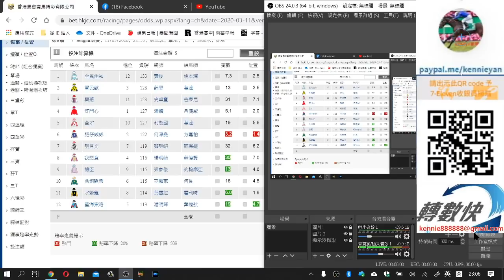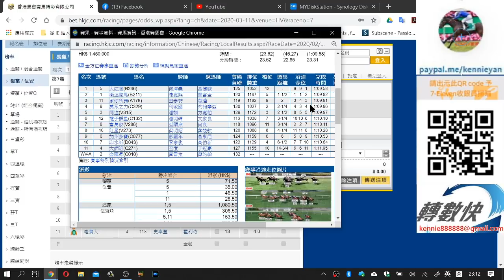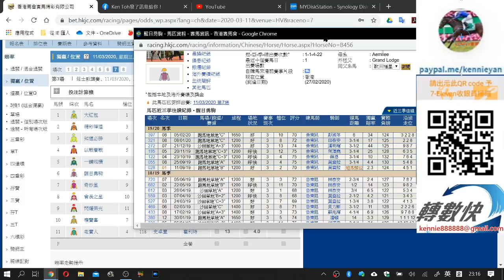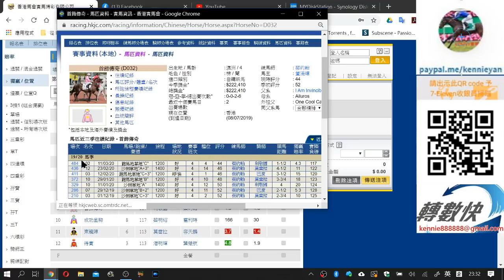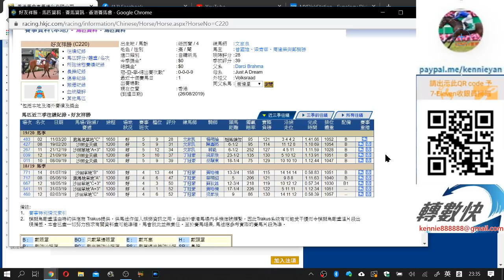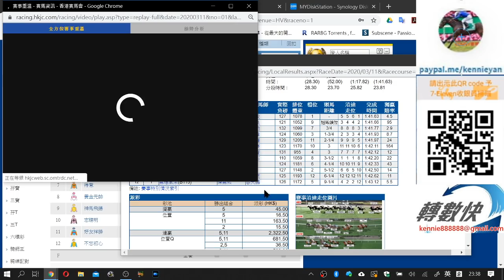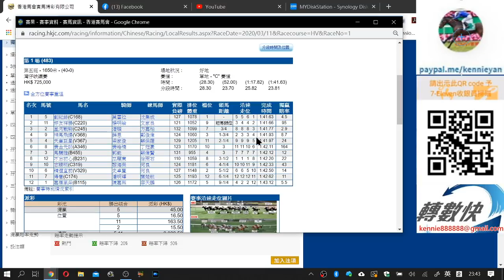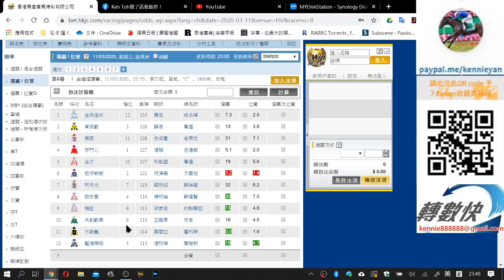3月11日大注W飛得手失手馬(市井喱民)